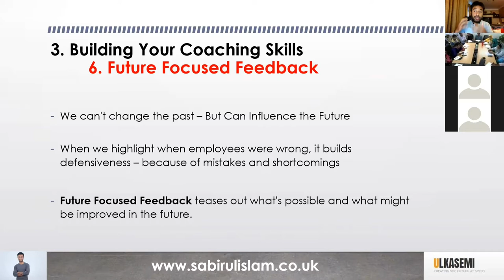Invest in Your Employees Coaching Programme by Sabirul Islam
Are you a manager or a team leader looking to get the best out of your employees & colleagues? Want to improve office spirit & culture? And sharpen communication across your team?

Sabirul delivers highly energised and transformational custom coaching programmes both online & a full one day session to help power up your team and boost the spirit of each employee.

The ‘Invest in Your Employees’ coaching programmes are primarily targeted at early to mid-career employees and those who are transitioning into early career leadership roles within the private, public sector and third sector organisations.

Whether that be a one-off single session or a fully custom 3, 6 or 12-month online programme to suit your organisations learning and development objectives.

So whether you’re a CEO, a manager, head of HR or in charge of your organisations employee learning and development, get in touch with Sabirul, to discuss a potential programme for your team, so you take that all important step to ‘Invest in Your Employees.’